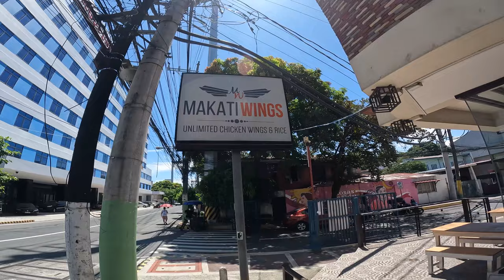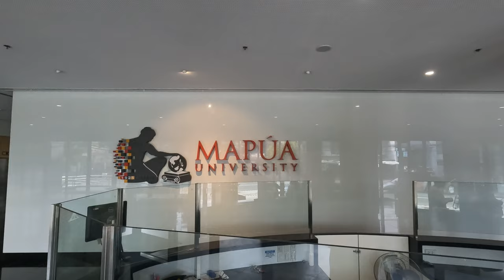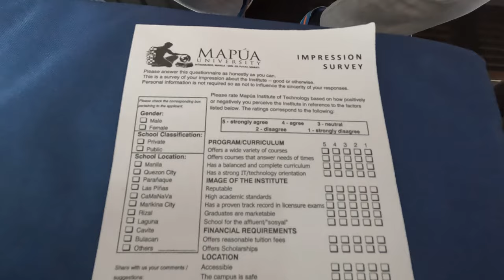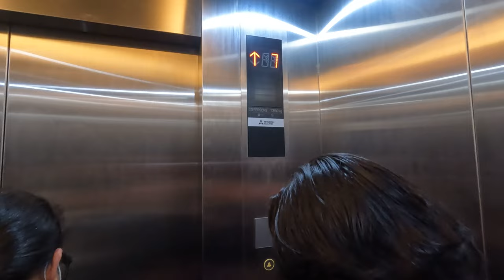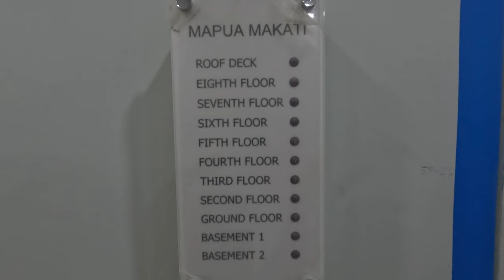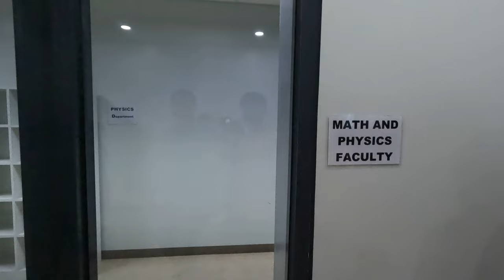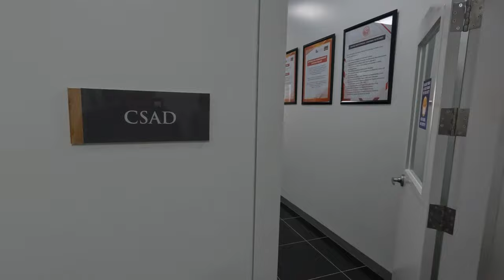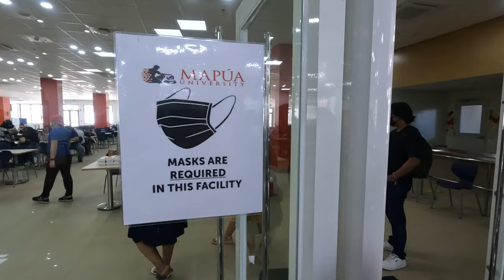New Mapua University Makati Campus Tour 2022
Campus Tour of the New Mapua University Makati Building. The address is 1191 Pablo Ocampo Sr. Ext, Makati, Metro Manila (near Manila South Cemetery).

First School Year starts this month (August 2022).

0:00 Intro
2:39 Registration
3:28 3rd Floor - Library, Computer, Lecture rooms & Auditorium (welcoming students)
8:04 8th Floor - Offices and Mini Garden (Roofdeck)
9:18 6th Floor - Lecture (School of Business Management), Computer & Prayer Rooms
10:27 5th Floor - School of Media Studies
12:04 4th Floor - ILMO, CCESC, P.E. Department, Recreational Area
13:15 2nd Floor - Math & Physics Dept., I.T. Dept., Laboratories, Case Study room
15:32 Ground Floor - Registrar & Admission Offices, Bookstore, Clinic, Recreational area & Canteen